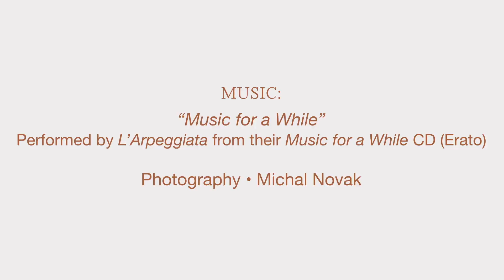CMNZ presents: L'Arpeggiata | Touring NZ 15 - 22 March 2017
CMNZ presents: L'Arpeggiata, touring New Zealand 15 - 22 March 2017.
17th-century court meets the ingenuity of jazz in an exciting fusion of genres that give Purcell's genius new life.

"….an urbane sexiness, far removed from the rather chaste tradition of English Purcell performance.” - The Guardian, UK